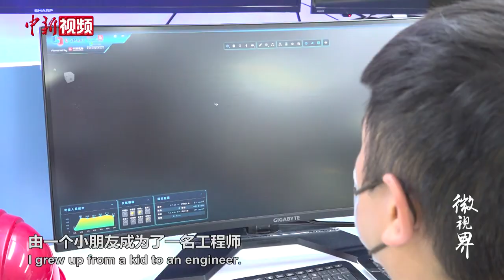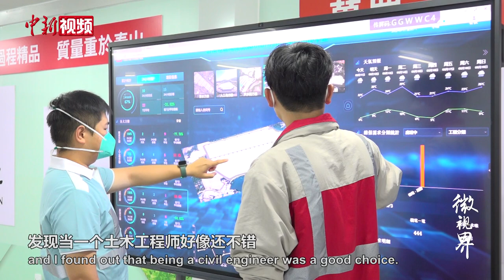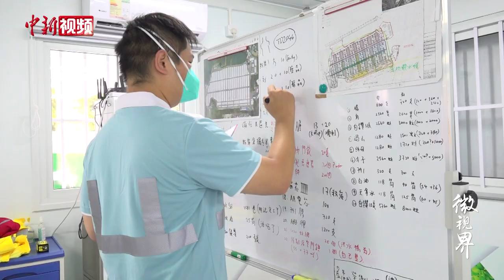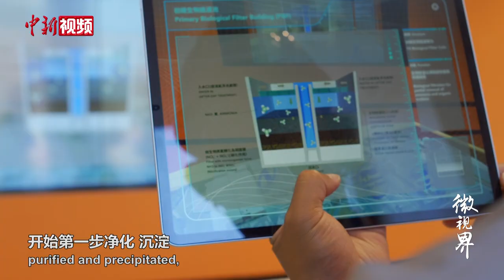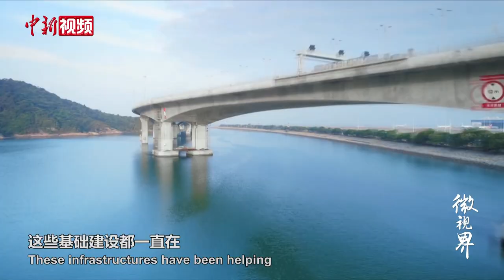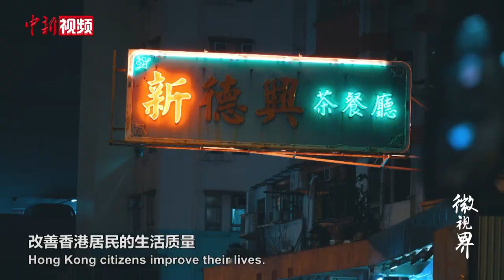港青土木工程师赞叹中国速度 脚踏实地参与隔离设施、海水化淡等多项工程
青年工程师罗佳伟出生于1997年香港回归前夕，学生时代的一次故宫之行，让他树立起“土木工程师”的职业理想。2020年投入工作后，他先后参与了元朗社区隔离设施建设、海水化淡项目等多个工程，也在工作中加深了与内地同事的交流，感受 “中国速度”。在他看来，帮助社会、造福市民，便是这份工作的意义所在。未来，他希望参与香港更多基建工程，用自己的双手建设更美好的家乡。